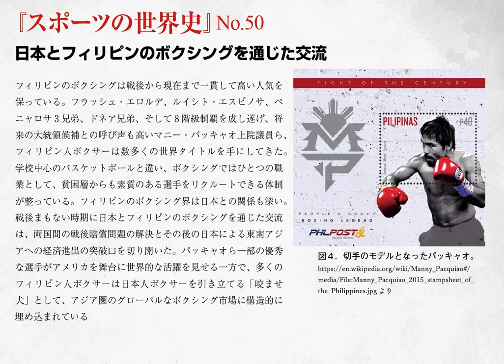パッキャオとフィリピンボクシング（スポーツの世界史50）